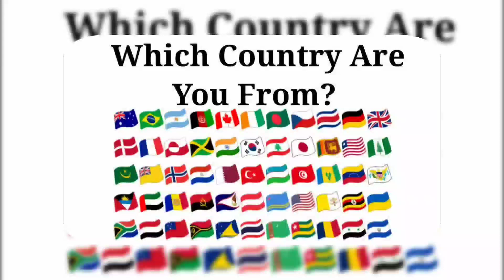Pocoyo 🆚 Paw Patrol 🆚 Blippi 🆚 Wednesday Addams | Who Is Win 🎯🏆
Social Media -